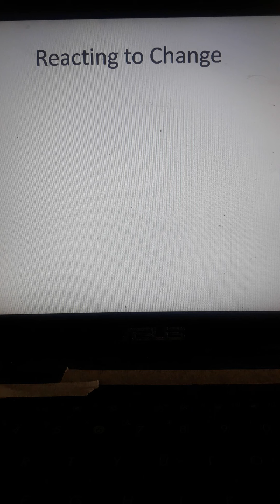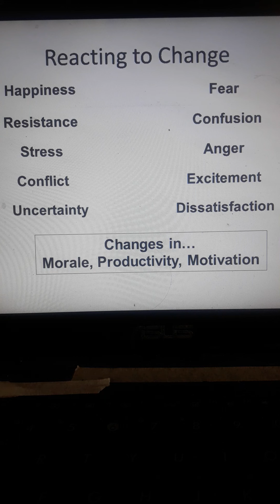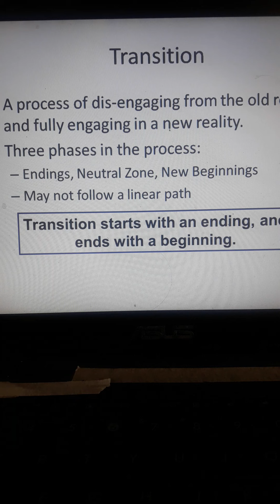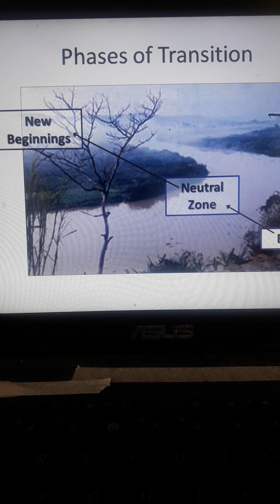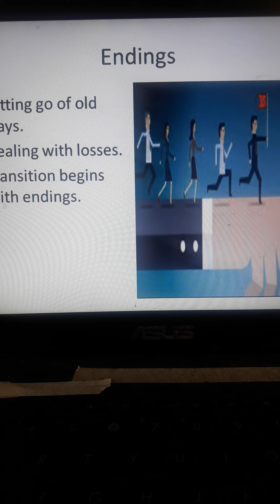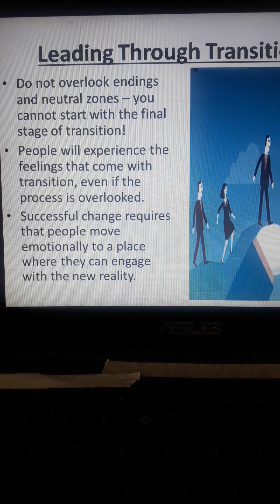June 25, 2020